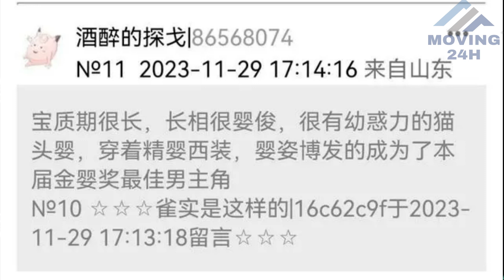【MOVING 24h12月04日】王一博打造的人设，粉圈瞬间给打破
王一博打造的人设，粉圈瞬间给打破 ,